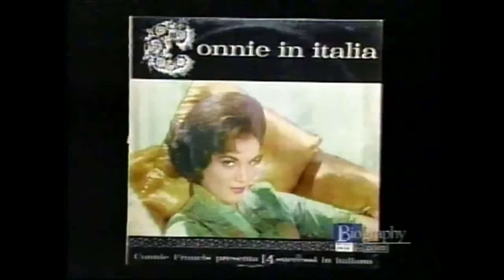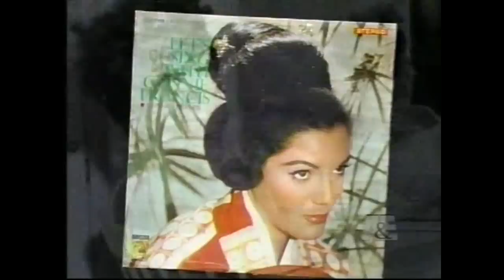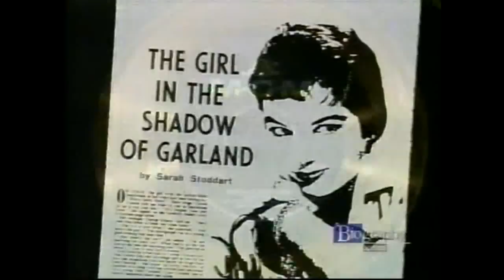Connie Francis Bio Part 1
Description- Connie belongs in the Rock & Roll H.O.F.